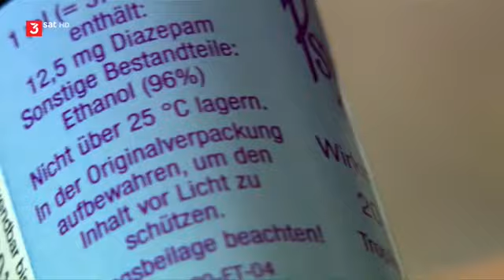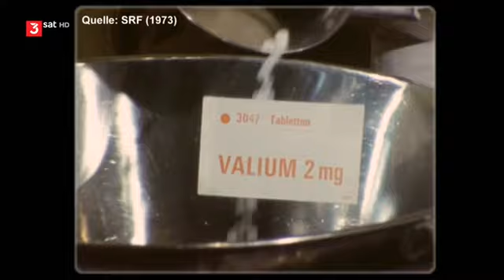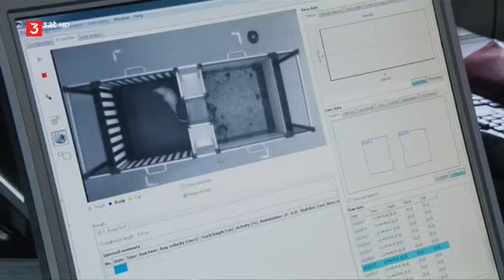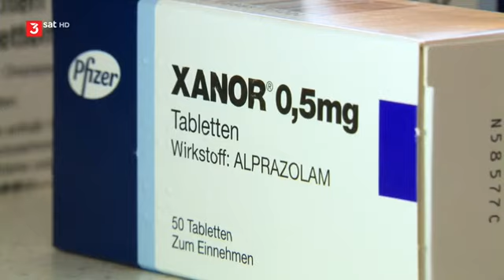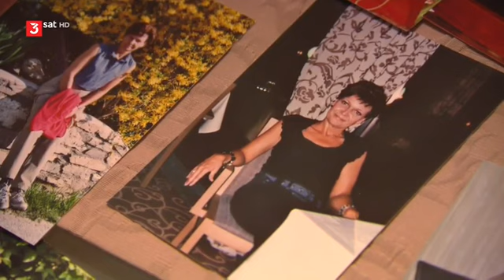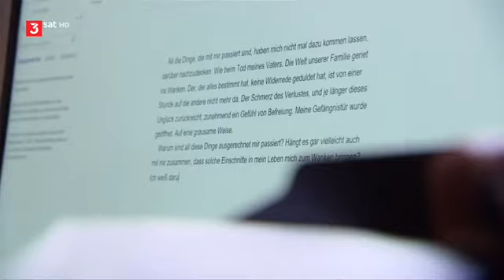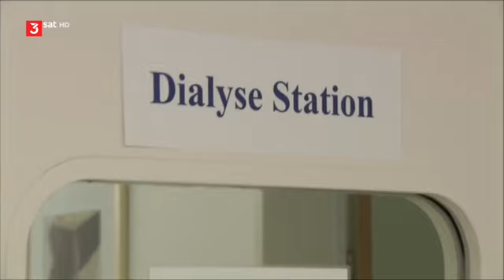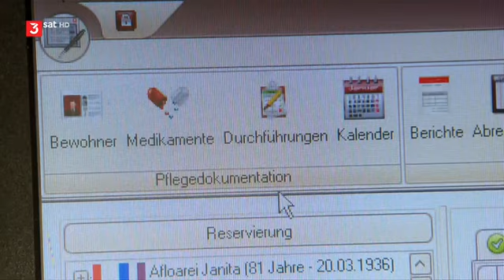Sucht auf Rezept: Wenn Medikamente abhängig machen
Nur fünf Tropfen Valium nimmt Doris Grötzer anfangs, nur zum Einschlafen braucht sie das Medikament. Doch aus fünf Tropfen werden bald mehr, schließlich sind es 150 Tropfen täglich.
Der Film zeichnet den Lebensweg von Menschen nach, die von sich und anderen unbemerkt in eine Tablettensucht geraten. Er zeigt außerdem anhand zweier Betroffener, wie Sucht entsteht, wo es Unterstützung für die Entwöhnung gibt und wie ein Leben danach gelingen kann.

Partner
Qatar Airways(Jetzt günstige flüge!)
günstiges Webspace & Domains & Dedicated Server & more!
Advcash - Offshore Debit cards!